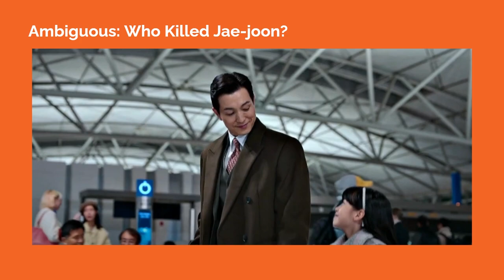How to Write Compelling Characters: The Glory - Ha Do-yeong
Exploring how to write compelling characters, referencing Ha Do-yeong from "The Glory"